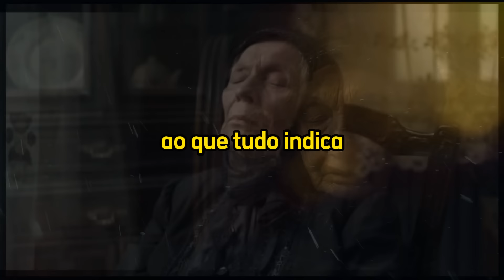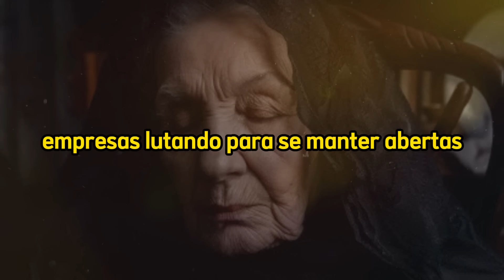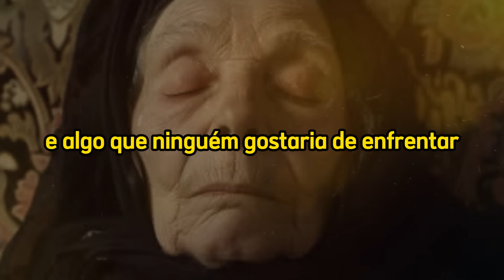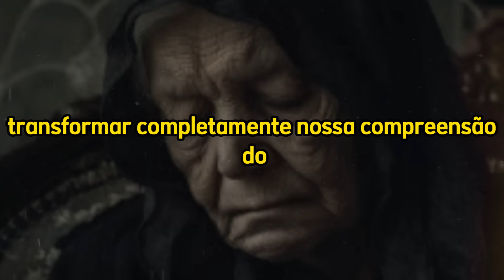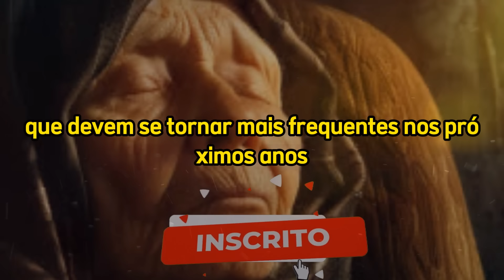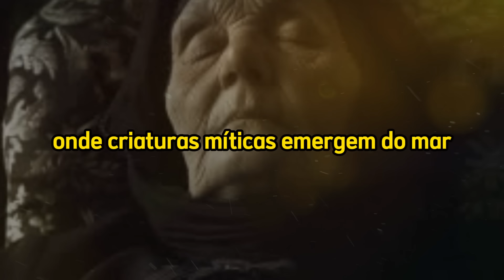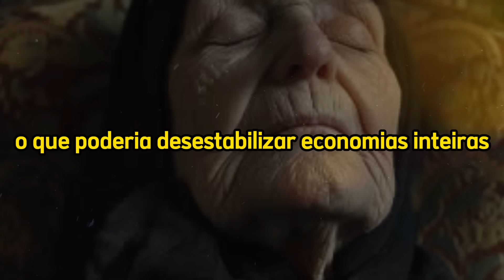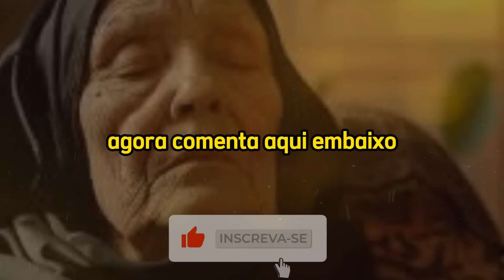O Que Ela Previu JÁ COMEÇOU! É CHOCANTE! TODOS ESTÃO ASSUSTADOS Com O Que Disse Baba Vanga.